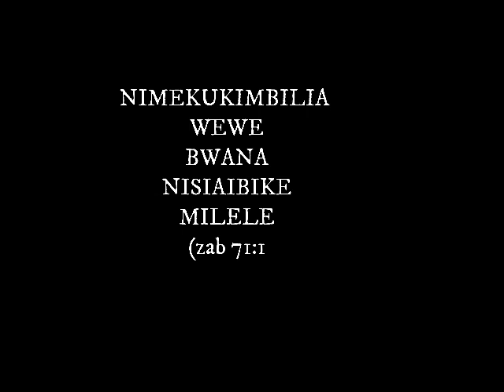Jubilei ya Fedha Pd. Adeltus kamugisha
Matungwa MB studio